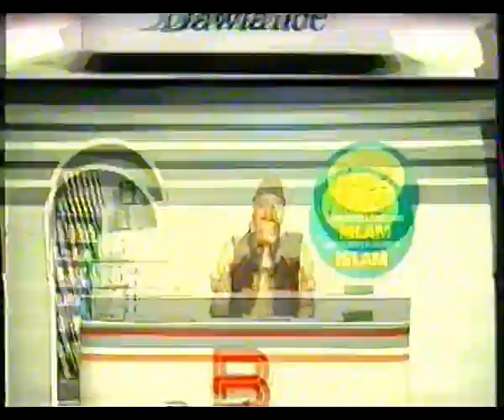A Beautiful answer by Dr Ghulam Murtaza Malik to "Allah Ki Pehchan dil se ya demag se?"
In this thought-provoking video, renowned Islamic scholar Dr. Ghulam Murtaza Malik addresses the intriguing question, "Allah Ki Pehchan Dil Se Ya Demag Se?" (Should we recognize Allah through our hearts or our minds?). Dr. Malik's eloquent response sheds light on the importance of both the heart and the mind in understanding and connecting with Allah.
Drawing from his vast knowledge of Islamic teachings and the Holy Quran, Dr. Malik explains how the heart and the mind play complementary roles in our spiritual journey. He emphasizes that the heart is the seat of emotions and love, while the mind is responsible for rational thinking and understanding. By combining these two essential aspects, we can develop a deeper and more meaningful relationship with Allah.
Throughout the video, Dr. Malik shares insightful examples and stories from Islamic history, illustrating the significance of balancing the heart and the mind in our quest for spiritual growth. His captivating delivery and profound wisdom make this video a must-watch for anyone seeking to enhance their understanding of Islam and their connection with Allah.
Be sure to leave your thoughts and questions in the comments section below, as we value your engagement and feedback. May this video serve as a source of inspiration and guidance on your spiritual journey.
Sources